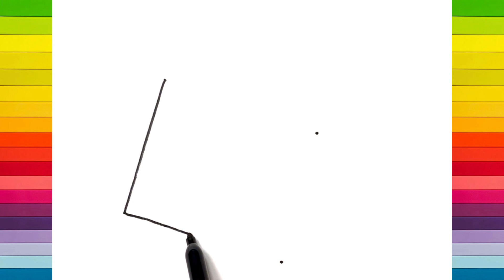How to Draw Milk Box Easy | No.9 ARTS